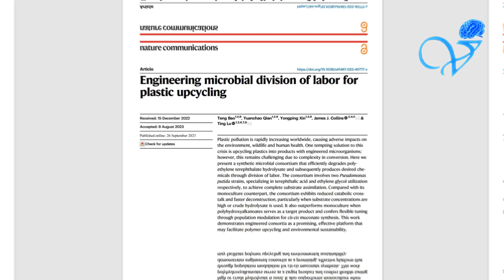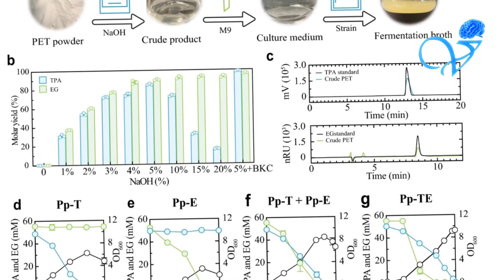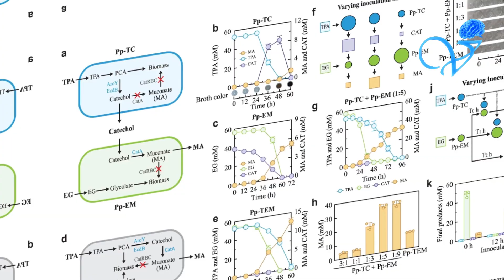Científicos crearon un “consorcio bacteriano” capaz de descomponer plástico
Los científicos utilizando biología sintética han desarrollado un “consorcio bacteriano” que es capaz de descomponer plásticos de tereftalato de polietileno (PET) y transformarlo en material biodegradable.